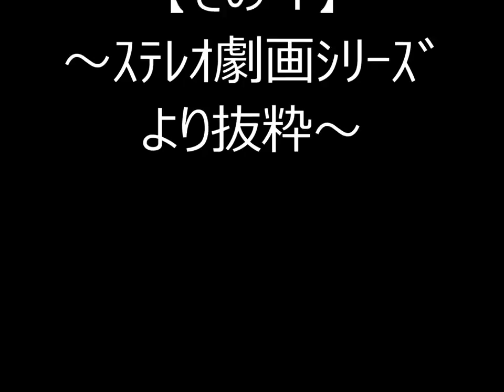宇宙戦艦ヤマト 【その４】～ステレオ劇画シリーズ より抜粋～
昔は・・・臨場感あふれるドラマがあったんですねぇ。。。
TVや映画にもなっている「宇宙戦艦ヤマト」のラジオドラマです。
1977年に送出されたラジオドラマ。

コミックやTVアニメ、映画といろいろな宇宙戦艦ヤマトの世界がありますが、
ラジオの「宇宙戦艦ヤマト」の世界をお楽しみください。。。

全８回のラジオドラマを、皆さんのちょっとした時間に聞き安いよう